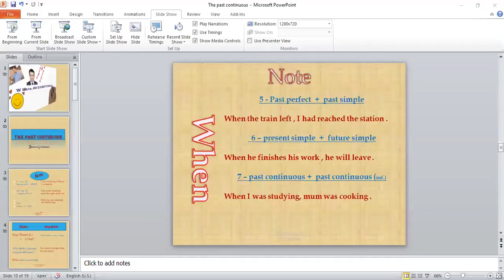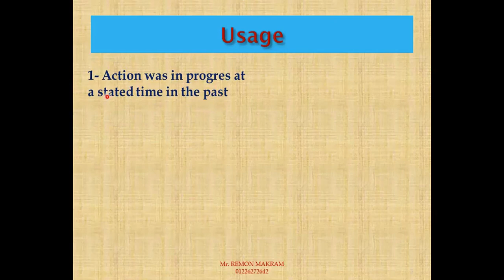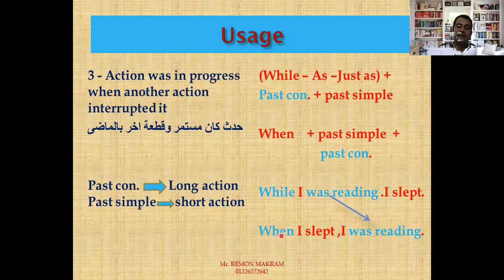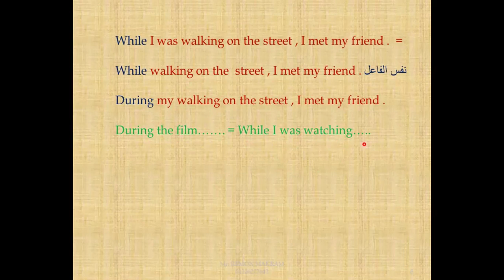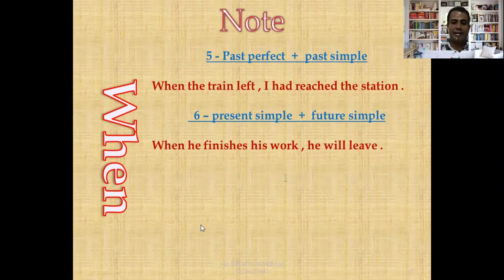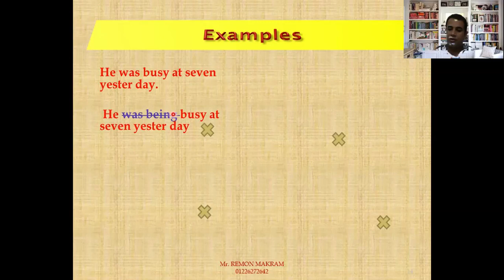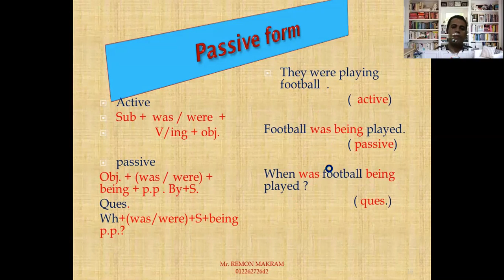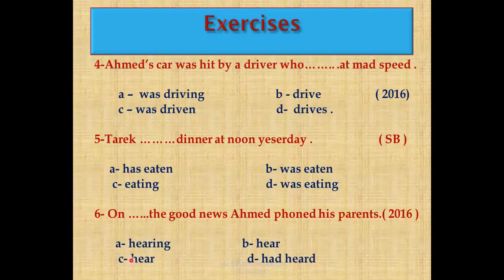الحلقة 2/ الماضىً المستمر Unit 1/The past continuous مع تمارين من امتحانات سابقة Mr Remon Makram /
الماضي المستمر بكل تكاتة وحركاته وشرح تفصيلي ل 3 ثانوى وأيضا كل صفوف الثانوى الأول والثانى ومدارس اللغات مع حل تمارين من امتحانات سابقة وتفصيل لكل الروابط المستخدمة